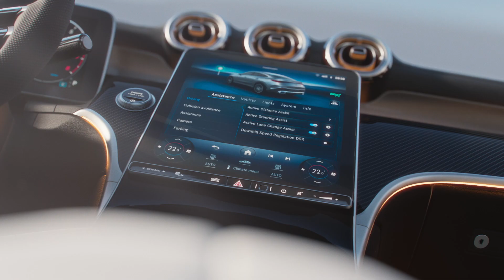Nuova GLC Coupé. Ascolta i tuoi occhi.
Il carattere del SUV incontra le linee della Coupé. Nasce così Nuova GLC Coupé,  più intelligente con MBUX di ultima generazione,  più sicura con i nuovi sistemi di assistenza alla guida,  più versatile con i nuovi motori ibridi.